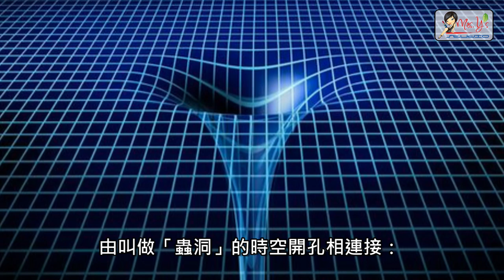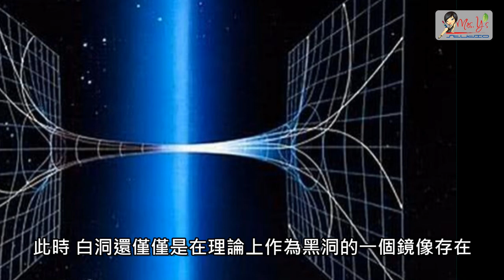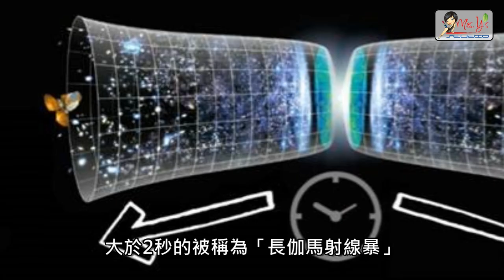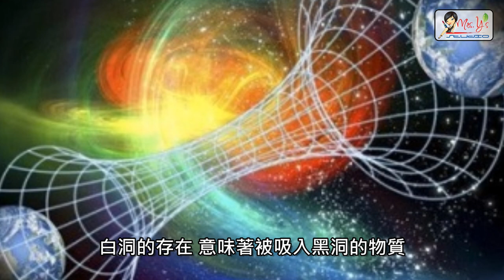科學家發現了白洞?有望打開時空旅行之門?!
【視頻種類】：科學探索。
【本期內容】：宇宙中的黑洞、白洞及蟲洞，時空旅行之門，通往平行宇宙之路。